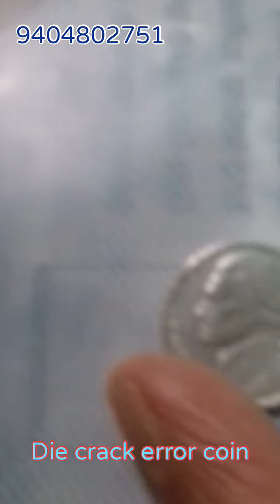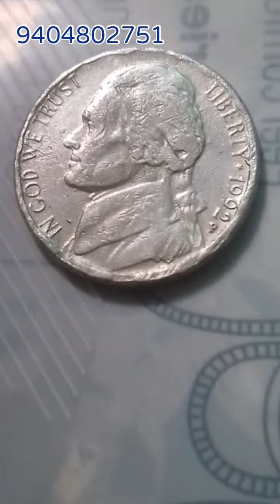United States □ 5 Cents coin1992 - P ○ Jefferson Nickel □ sach bolo ● Die crack error coin